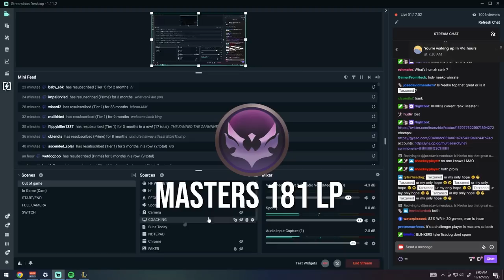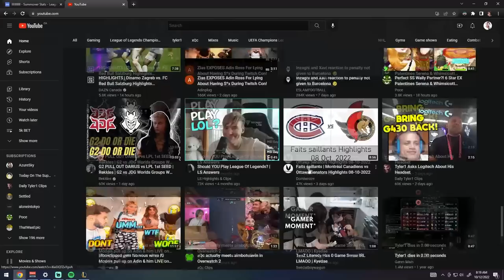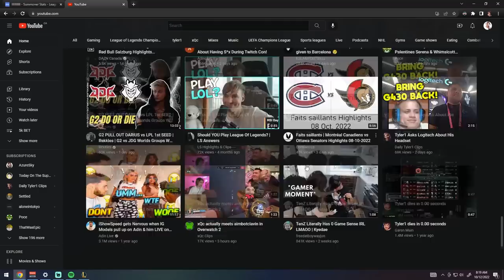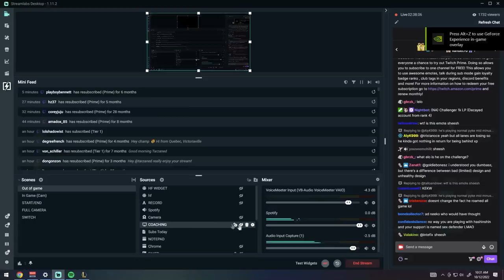Tarzaned - WE PASSED HUMZH | EP. 19